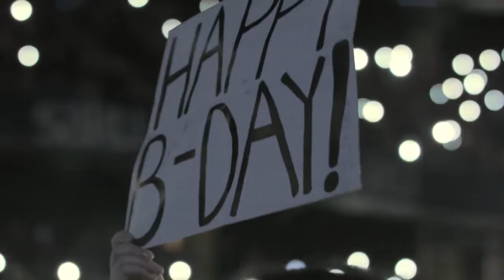Ed Sheeran @ Estonia, Saku Suurhall 17.02.2015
One of the hottest pop-rock stars in the world - Ed Sheeran performed in Estonia on his 24th birthday, February 17th 2015. Show was fully sold out!